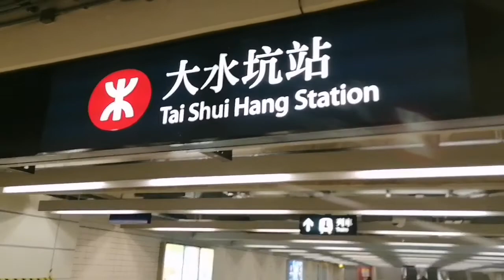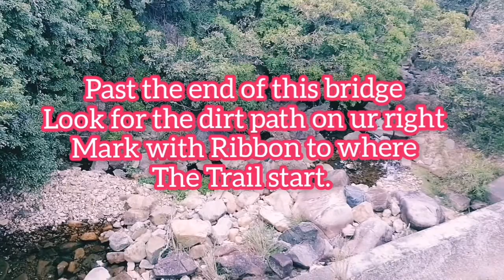ROCK FOREST(LUK CHAU SHAN)Full Video.